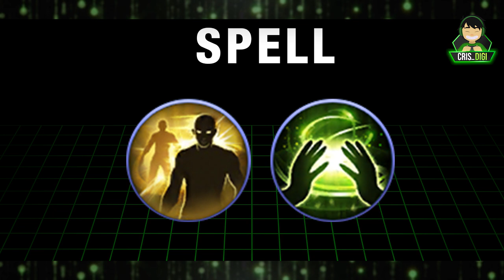How to? Counter/Use VALE | +GIVEAWAY | Tips and Guides | Mobile Legends Bang Bang | Cris DIGI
Prepare for the Blizzard Storm! Vale is the newest to join the HERO skin Series!!